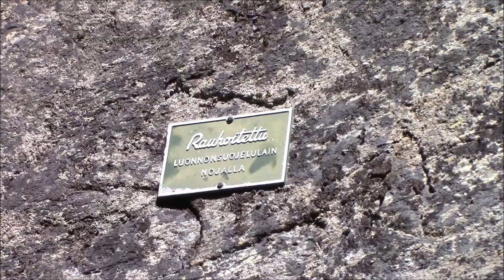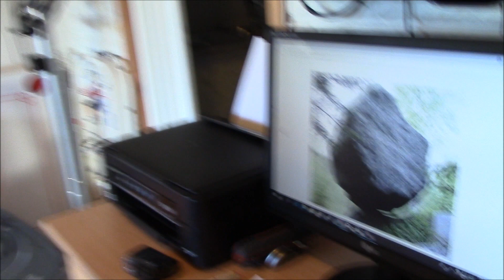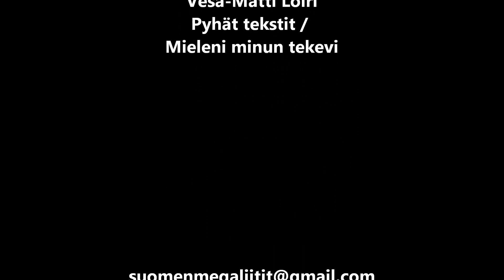Megaliths in Finland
Suomessa ei virallisesti ole megaliittejä (megaliitti= ihmisen pystyttämä kivi) Kaikki erikoiset kivet ovat mukamas jääkauden tekemiä. Tällä videolla tutkiskelen kolmea erikoista kiveä ja minusta ei vaikuta siltä että jääkausi olisi ne nostanut pystyyn. esim. jalkakiviä on Suomessa satoja.

Very strange boulders are allover the country. Officially is said that ice age made them.